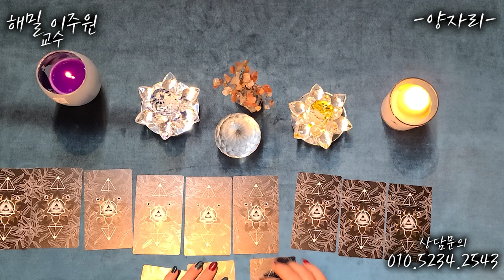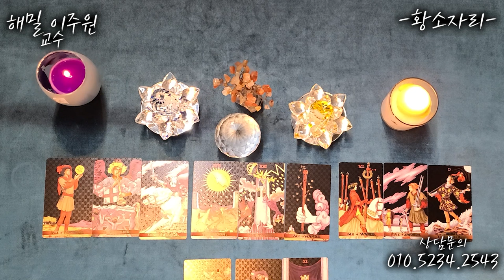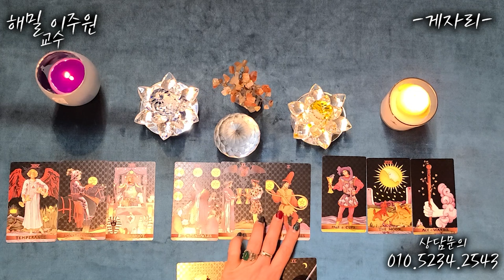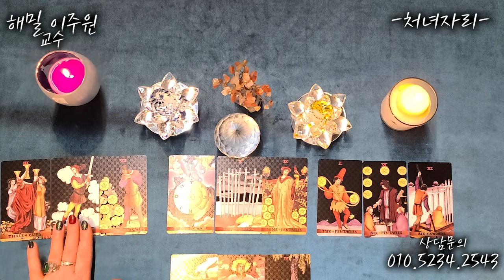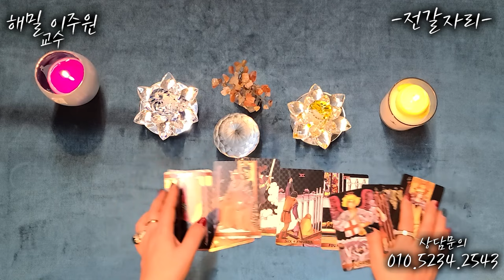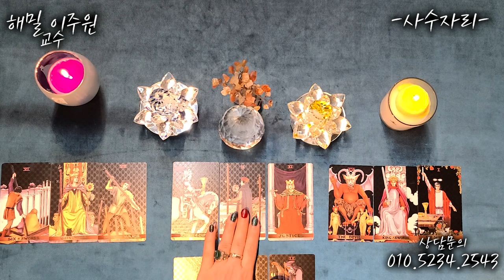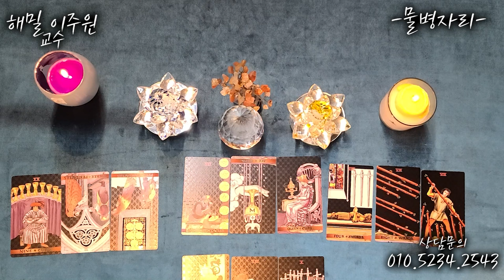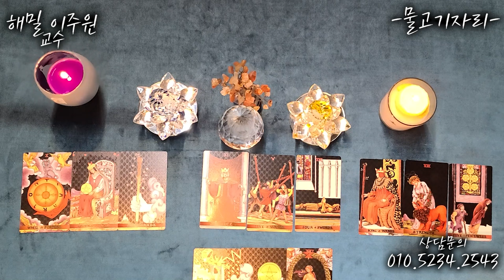[타로] 2024년 별자리 별 타로 운세🌟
항상 좋은 일만 있길 기원합니다.

▶밴드.카페.카카오맵 검색어: 해밀 이주원 학술원, 폴라리스 타로카페
스크립트